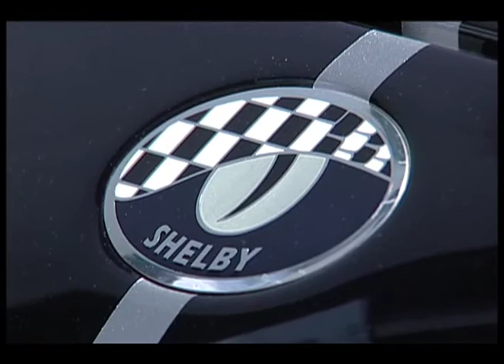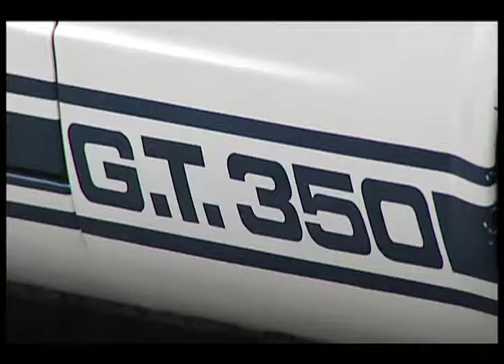ED Foundation Car Show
This year marks the ED! Foundation's 5th annual car show - a great event that has turned into an El Segundo Tradition.